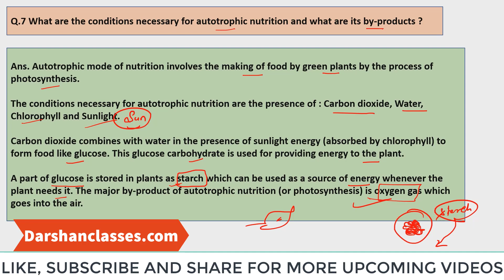What are the necessary conditions for autotrophic nutrition and what are its by products?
Q.7 What are the necessary conditions for autotrophic nutrition and what are its by products?